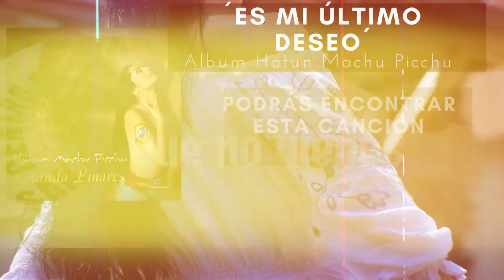PERUANA reacciona POR PRIMERA VEZ a MARCELA MORELO con ABELPINTOS Milagrodeltiempo y Zamba alcorazón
Gracias por la comprensión amigos, espero que los videos se puedan solucionar en estos días, por el momento escriban los videos a los que quieran que reaccione, estaré viendo sus comentarios ❤️👏